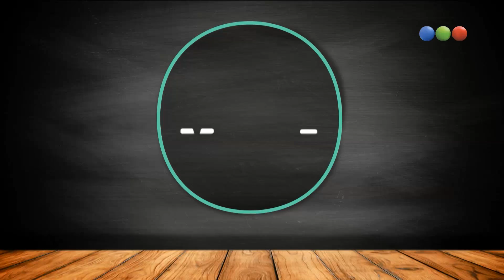¡La entraña dama rellena! - Morfi